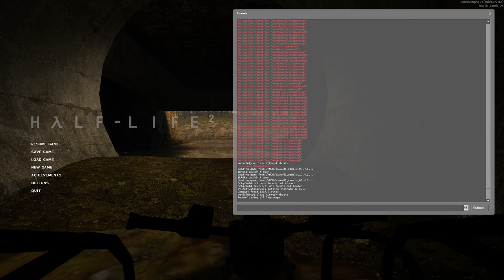Panthi Spielt Half Life 2: 04 - Wir machen den Weg frei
Da uns ein verschlossenes Tor den Weg versperrt, müssen wir einen Weg finden, es wieder zu öffnen.